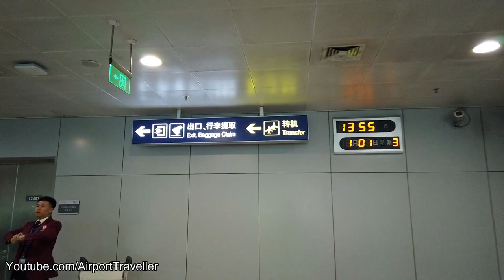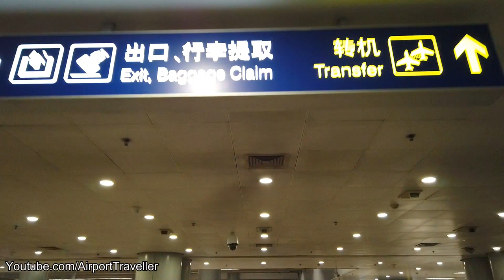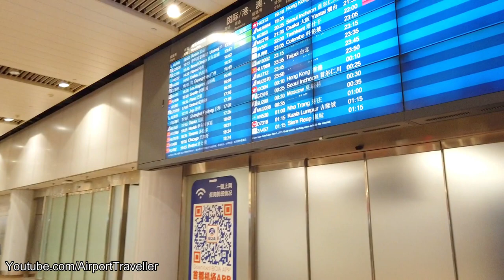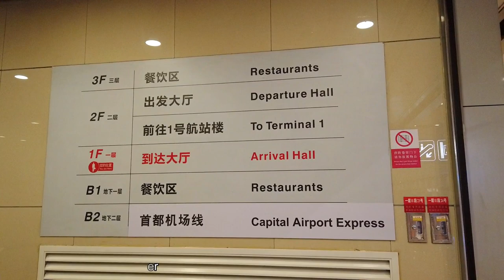Beijing Capital Airport Arrival 2020 PEK Terminal 2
Beijing Capital Airport Full Arrival Tour 2020 PEK Terminal 2
北京首都国际机场
北京首都國際機場
فرودگاه پکن چین